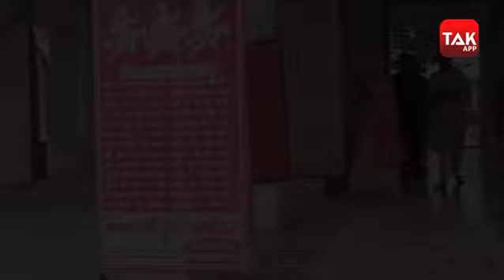Ram Mandir और CM Yogi के बीच पहले से ही था ये कनेक्शन!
यूपी के सीएम योगी आदित्यनाथ फिलहाल गोरखनाथ मठ के महंत हैं. यह मठ काफी समय तक मंदिर आंदोलन का केन्द्र बिंदु रहा. महंत दिग्विजयनाथ का इस आंदोलन में खास योगदान रहा है.